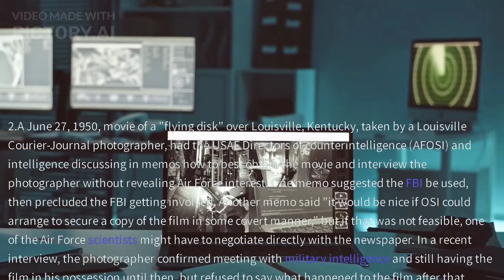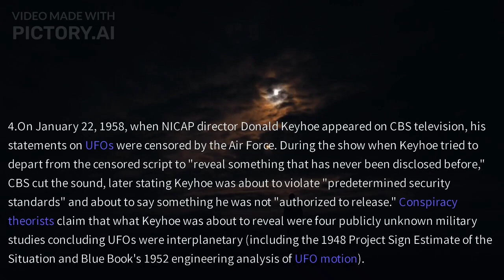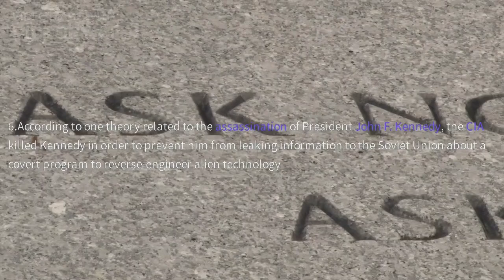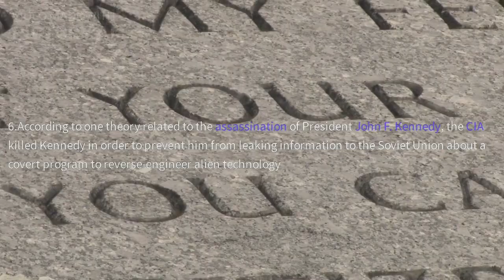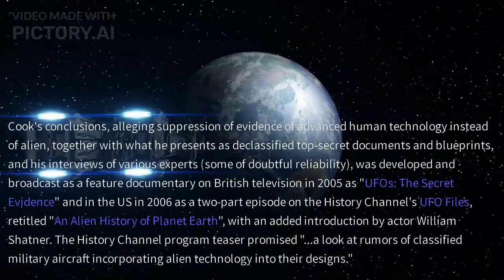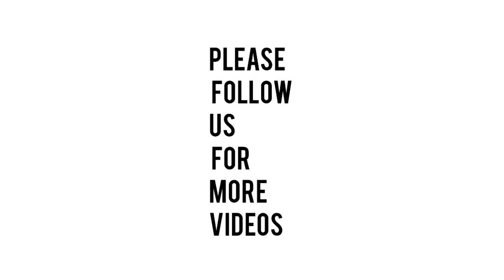UFO Cover-up Stories by USA | Area-51 has UFO ?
The views and opinions expressed in this video are not meant to hurt any individual. We cannot be held liable in such situations

PLEASE monetise this video. I worked really hard to make every videos. I depend on this channel. I waited for 4 years. Kindly do help me and I will make better and original content videos.

Kindly Don't reject this channel. Please approve for MONETISATION.

An unidentified flying object (UFO) is any perceived aerial phenomenon that cannot be immediately identified or explained. On investigation, most UFOs are identified as known objects or atmospheric phenomena, while a small number remain unexplained.

Scientists and skeptic organizations such as the Committee for Skeptical Inquiry have provided prosaic explanations for a large number of claimed UFOs being caused by natural phenomena, human technology, delusions, or hoaxes. Small but vocal groups of ufologists favour unconventional, pseudoscientific hypotheses, often claiming that UFOs are evidence of extraterrestrial intelligence. Beliefs surrounding UFOs have inspired parts of new religions.

While unusual sightings have been reported in the sky throughout history, UFOs became culturally prominent after World War II, escalating during the Space Age. The 20th century saw studies and investigations into UFO reports conducted by governments (such as Project Blue Book in the United States and Project Condign in the United Kingdom), as well as by organisations and individuals.

reviewed the Condon Report and concurred with its finding, observing that, “While further study of particular aspects of the topic (e.g., atmospheric phenomena) may be useful, a study of UFOs in general is not a promising way to expand scientific understanding of the phenomena.” Referencing the panel's conclusions, the Pentagon announced that it would no longer investigate UFO reports. According to Keith Kloor, the "allure of flying saucers" remained popular with the public into the 1970s, spurring production of such sci-fi films, as Close Encounters of the Third Kind and Alien, which "continued to stoke public fascination". Kloor writes that by the late 1990s, "other big UFO subthemes had been prominently introduced into pop culture, such as the abduction phenomenon and government conspiracy narrative, via best-selling books and, of course, The X-Files".